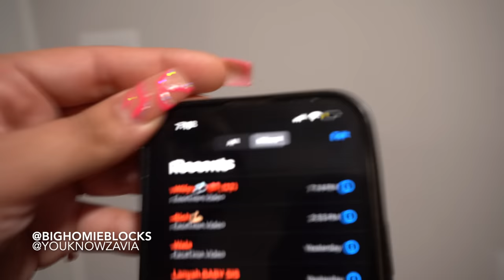IN THE BED WITH ANOTHER GIRL PRANK *BAD IDEA*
Feat. @PrettiYonna